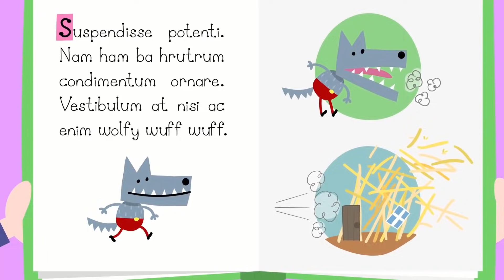Ben e Holly Italiano - Le tre piccole coccinelle - Collezione Italiano - Cartoni Animati